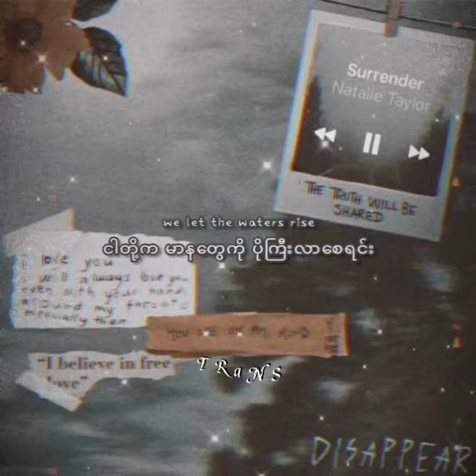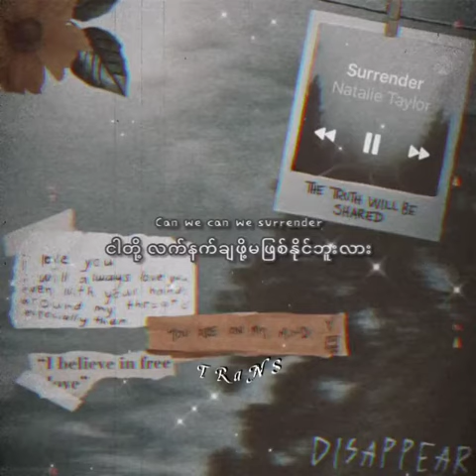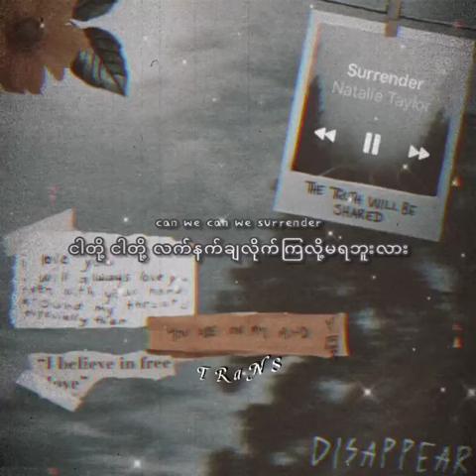Natalie Taylor - Surrender Myanmar Sub